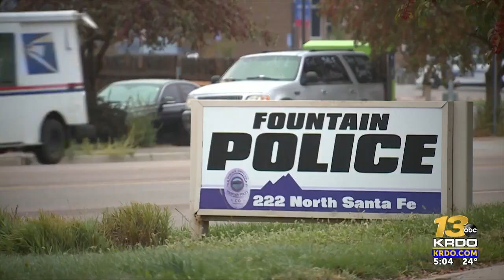Court records: Fort Carson soldier possessed hundreds of child porn images and videos